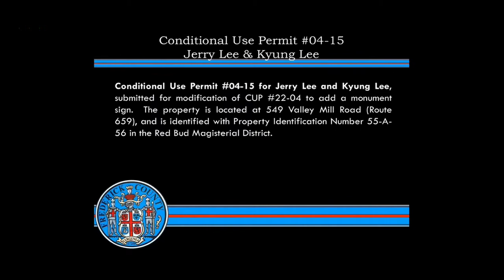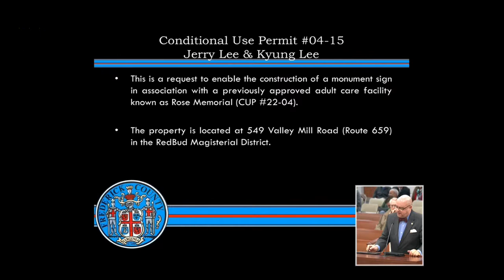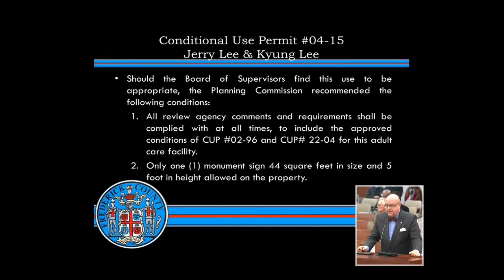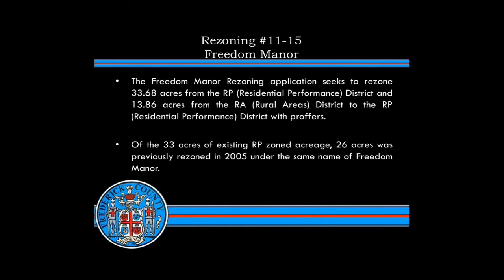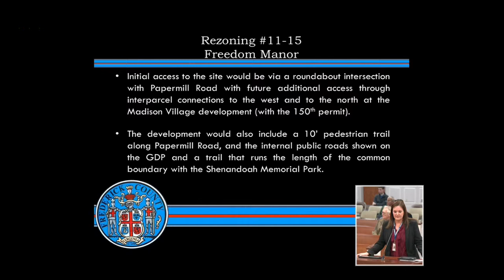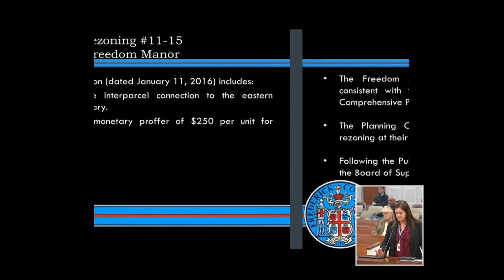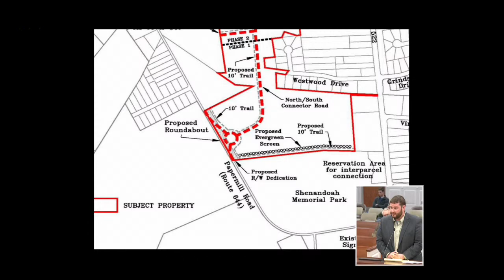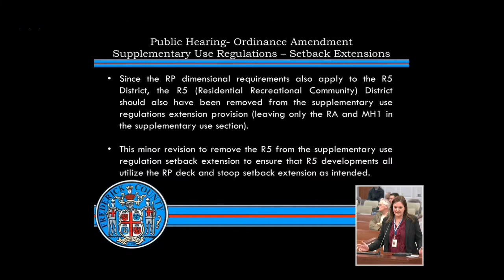Board of Supervisors - 1-13-2016